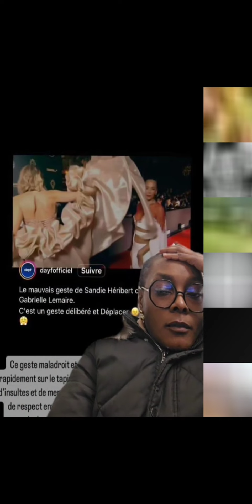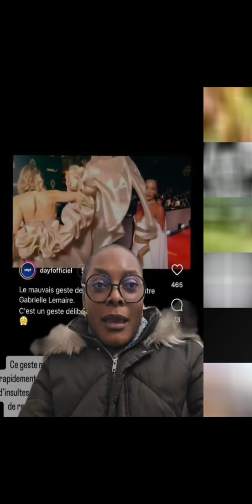La vrai raison du geste de Sandy heribert sur la mere de Copine Gabrielle lemaire de Didier drogba